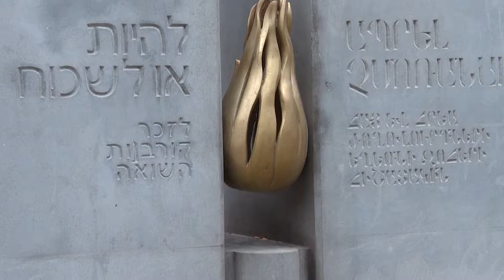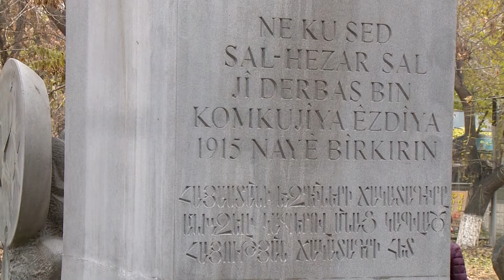ԱԳՆ աշխատակազմը հարգանքի տուրք մատուցեց եզդիների, ասորիների և Հոլոքոստի զոհերի հիշատակին